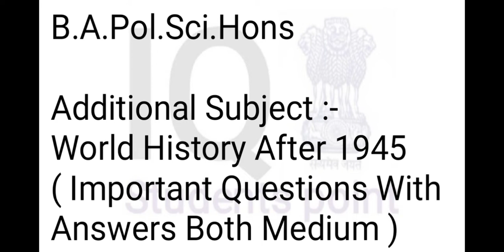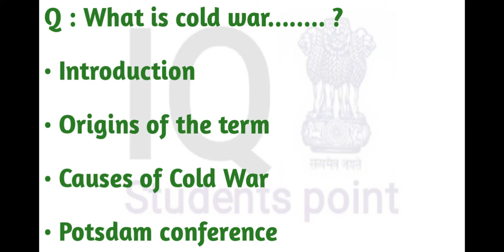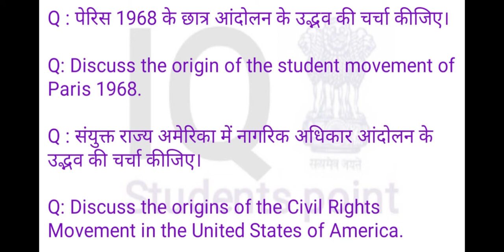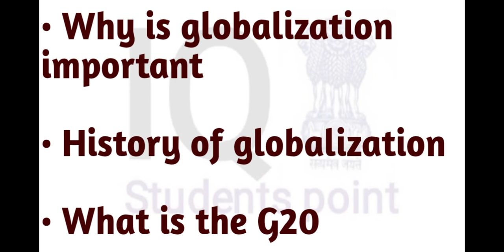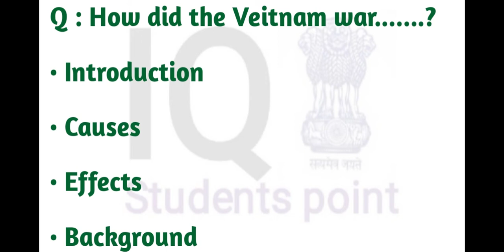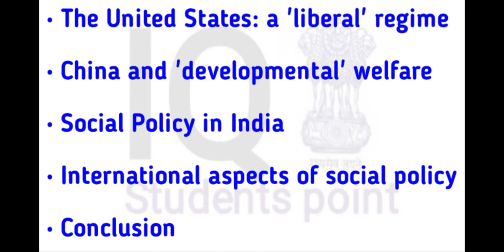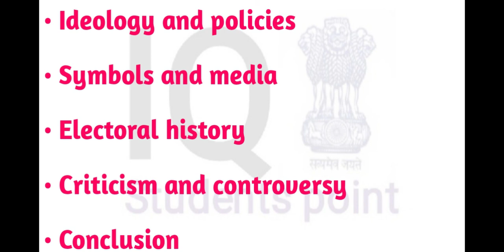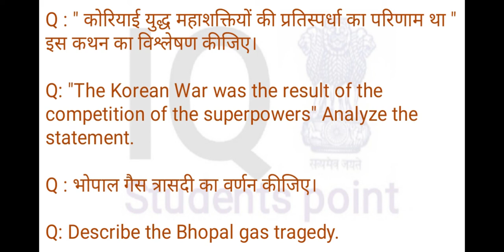2nd Semester History World History (1945 के बाद का वैश्विक इतिहास) | Qs With Answers | B.A.Pol.Hons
Telegram Main Channel Link

1st Year Group Telegram Link